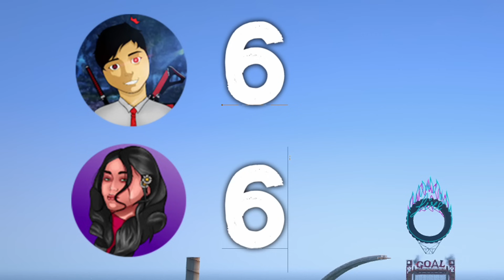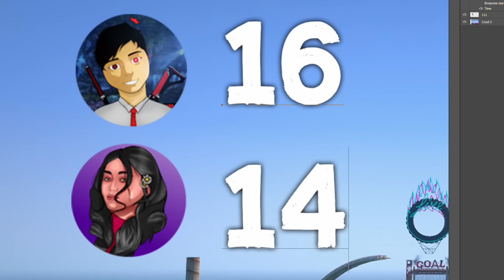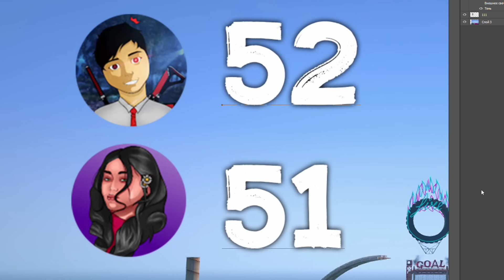Мынау үлкен көлік қанша баспалдаққа шығады екен 😱(GTA5)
Видео ұнаса лайк басып, арнаға тіркеліп кетіңіздер💜Алдағы уақытта өте қызықты видеолар шығатын болады😘😍